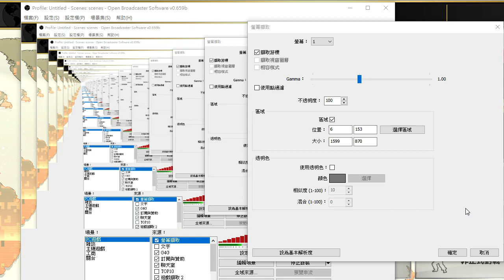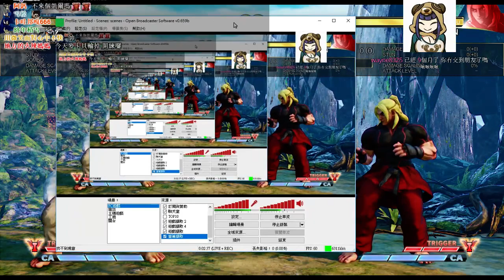【魯蛋】菜雞打SFV 1/18 (part1)